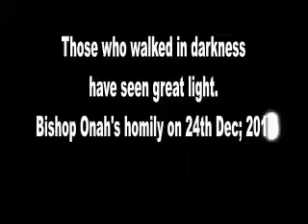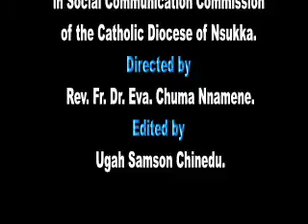24th Dec 2016